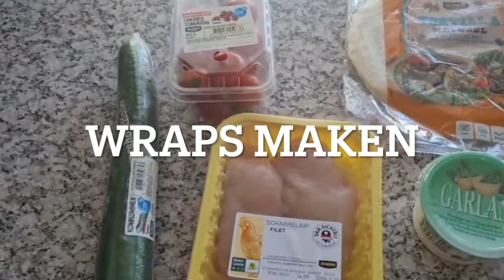Tutorial: Zo maak je een lekkere wrap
Bij het leerbedrijf Multimedia zitten veel getalenteerde leerlingen. Met die talenten kunnen ze jou verder helpen in je carrière. In deze aflevering leert Jade je hoe je een lekkere wrap maakt.

Jade: presentatie, script, camera en montage.